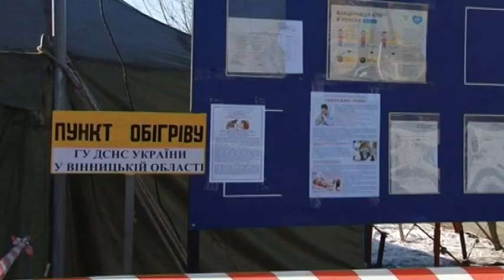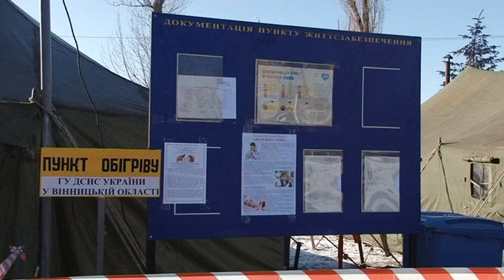На Вінниччині поставили мобільні намети для обігріву, щоб врятувати безхатьків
Гості намету ховають обличчя від камер. У кожного з них своя історія і діляться вони неохоче. Одна з жінок екс-викладач музики. Люди просять поїсти. Чай, хліб, цукор та хліб. Це те, чим пригостила міська влада. Надзвичайні новини також приносять трохи поїсти. Одна з жінок відразу ділить їжу на всіх порівну. А 16-річний Ігор приходить просто допомогти. За добу наметом скористалися біля 500 людей. Допомогти знедоленим  можуть усі охочі.